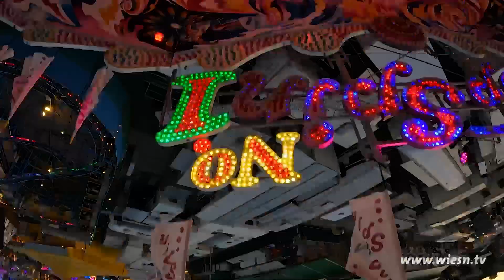Schausteller 2024 - Top Spin No.1